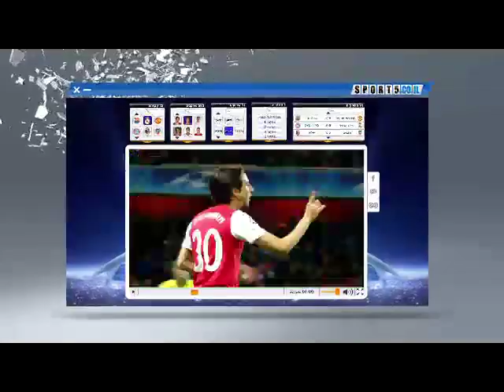Playmaker Champions League - Sport5 Promo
The 'Playmaker' system in the Israeli Sports Channel